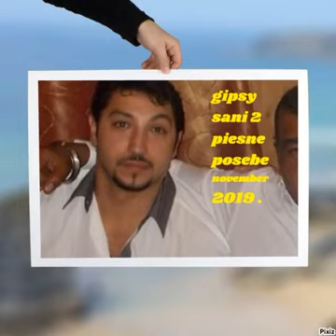Gipsy Sani Pazo Skamin Tejle Besav 2019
Romane Gija Romske Piesne Gipsy Songs Ciganske Pesnicky Top Gipsy Music Hits